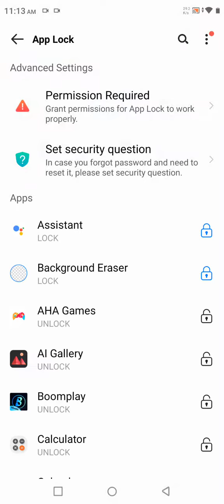Apps Lock Setting In Infinix Zero 20, ,Infinix Zero 20, Mein App Lock Kaise Set Karen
Apps Lock Setting In Infinix Zero 20,
,Infinix Zero 20,  Mein App Lock Kaise Set Karen

How To Set App Lock In Infinix Zero 20,
How To Set App Lock In Infinix Zero 20, Mobile,
Infinix Zero 20, Apps Lock Setting,
How To Lock App In Infinix Zero 20, Mobile,
Infinix Zero 20,Mein Apps Lock Kaise Set Karen,
Apps Lock Problem In Infinix Zero 20,
Infinix Zero 20,  Apps Lock Kaise Karen,
How To Set Apps Lock In Infinix Zero 20,
Infinix Zero 20,Mein App Lock Lagana Sikhen,
Unlock Apps In Infinix Zero 20,
Unlock App Setting In Infinix Zero 20,